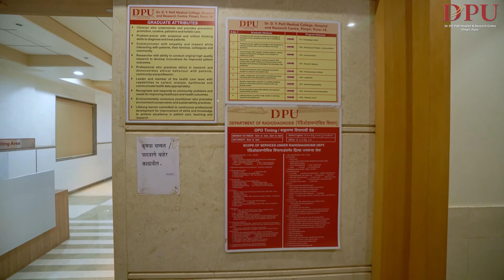RADIODIAGNOSIS DEPARTMENT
The Department of Radiodiagnosis is one of the most important health care service providers in the hospital, and it plays an important role in both early diagnosis and therapeutic procedures that serve all branches of medicine.